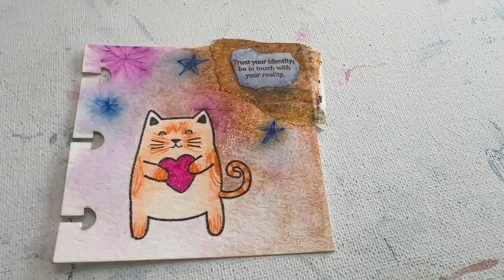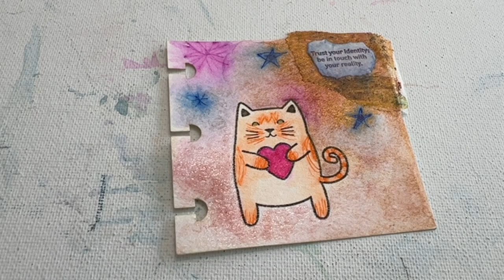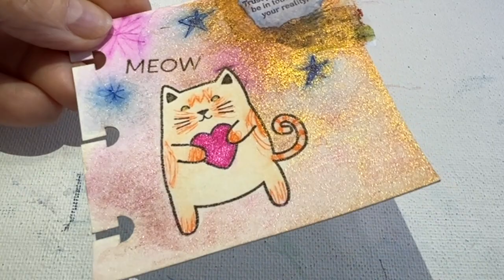Art in a Thimble #3